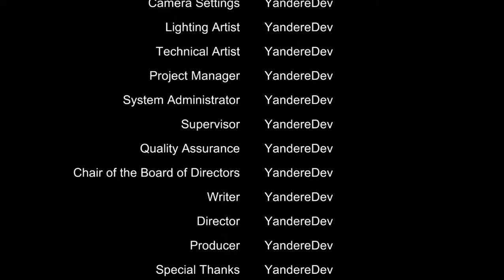Yandere Simulator Final Release